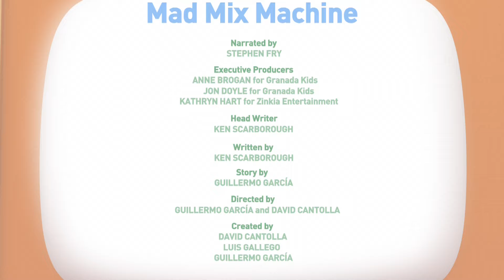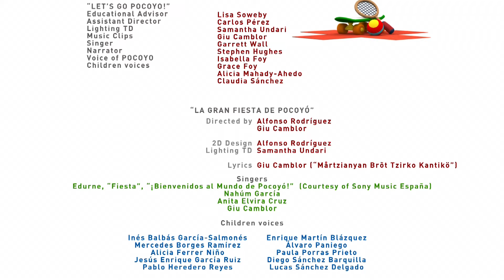Pocoyo - POCOYO WORLD: Drum Roll Please (EP02) | 30 Minutes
Learn and have fun with Pocoyo! Each episode of Pocoyo World features three classic Pocoyo adventures, one catchy tune and one piece of advise from Super Pocoyo, the children superhero. Join Pocoyo while he discovers the world around him.